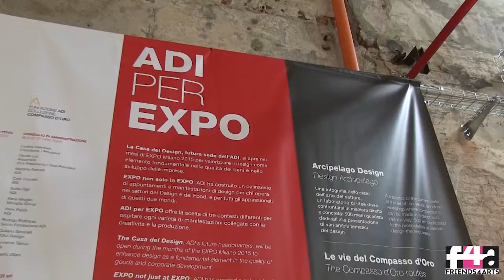Umbria Experience - EXPO 2015 - Virgilio Martínez Véliz: Cucina e biodiversità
Umbria ad Expo 2015 - Umbria Experience
4 Luglio 2015 - ADI Via Bramante, 42 Milano
Virgilio Martínez Véliz: “Cucina e biodiversità”
Modera Gabriele Zanatta di Identità Golose

La Regione Umbria in occasione dell'Expò di Milano, realizza un programma di attività per far conoscere le principali filiere produttive e i più importanti appuntamenti culturali del proprio territorio. L’obiettivo è sviluppare e rafforzare relazioni per incrementare la propria presenza sui mercati internazionali.
Il cuore delle attività di promozione dedicate alla filiera del cibo si svolge presso la sede ADI, Associazione per il Disegno Industriale nello spazio di Via Bramante 42, mille metri quadrati dove sorgerà la futura Casa del Design, prossima sede del Museo del Compasso D’Oro.

Sabato 4 luglio, in collaborazione con Perú A Milano e con la Scuola Politecnica di Design SPD, Milano alle ore 11.00: conferenza dal titolo “Cucina e biodiversità” di Virgilio Martínez Véliz, il giovane chef peruviano (4° al mondo nella classifica dei 50 Best) che nel suo ristorante Central di Lima sta rivoluzionando la cucina sudamericana.